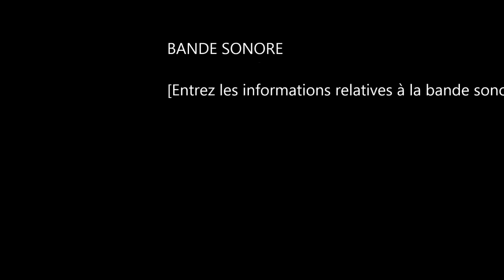Ndeye Khady Dieng 2019